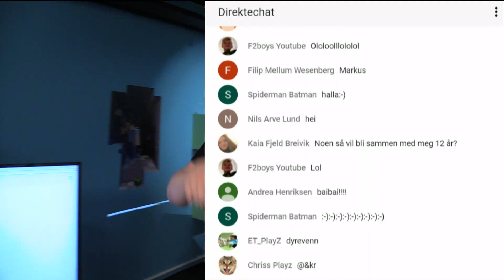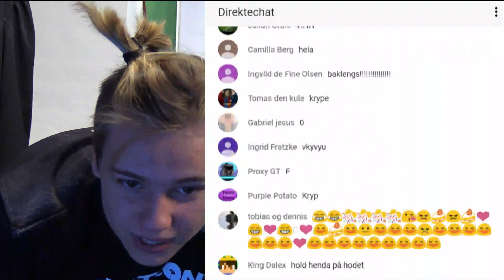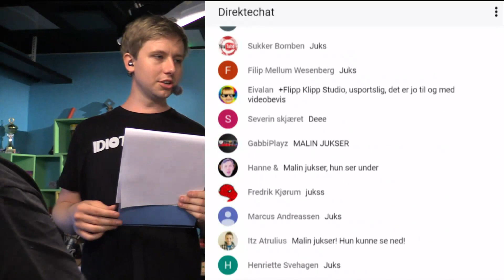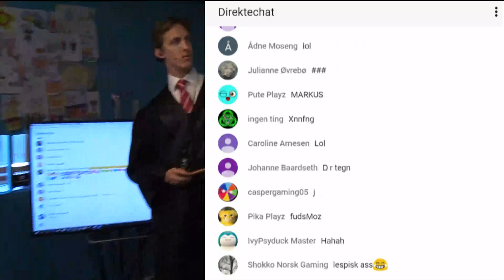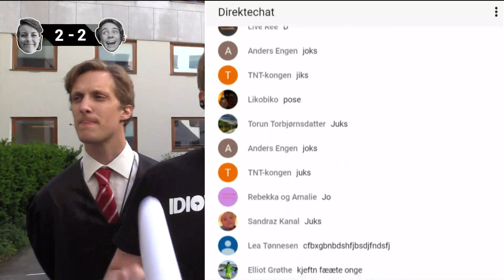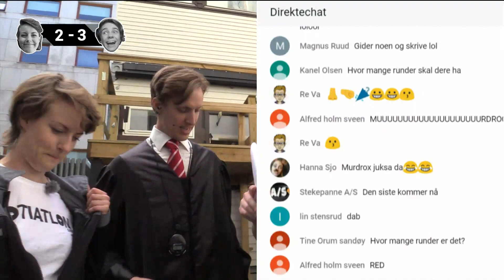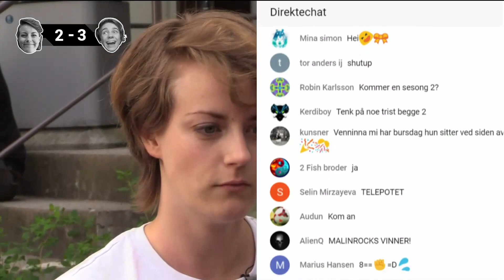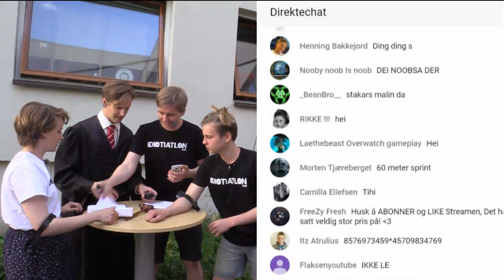FINALE - IDIOTIATLON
NÅ SKAL DET HELE AVGJØRES! Malin og Murdrocks skal gjennom flere idiotiske øvelser for å avgjøre hvem som er den største idioten av dem alle.